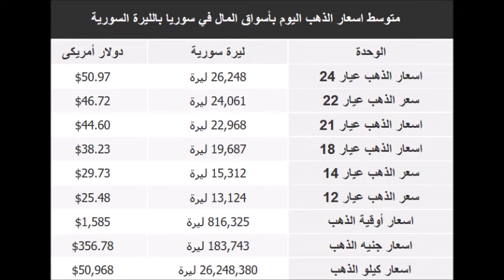اسعار بيع وشراء جرام الذهب اليوم | الجمعة 31-1-2020 | في محلات واسواق سوريا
سعر الذهب اليوم | الجمعة 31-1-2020 | في سورية
اسعار الذهب اليوم | الجمعة 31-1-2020 | في سوريا
اسعار الذهب اليوم في السعودية الجمعة 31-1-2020
اسعار الذهب اليوم الجمعة 31/1/2020 في سوريا بالليرة السورية
اسعار الذهب اليوم الجمعة 31 يناير 2020 في سوريا
جرام الذهب في سوريا
اسعار الذهب اليوم في سوريا